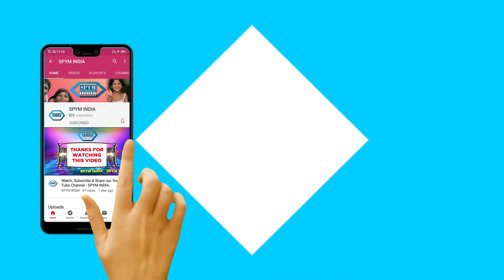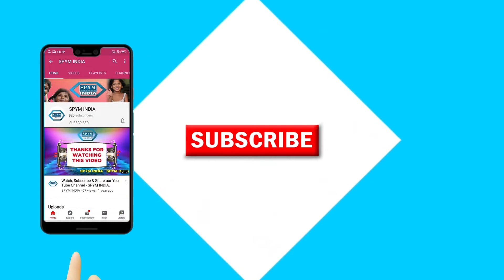Training for Homeless and street begging children at Munirka Shelter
Craft Training for Homeless and street begging children at Munirka Shelter
Music courtesy - HAAWK